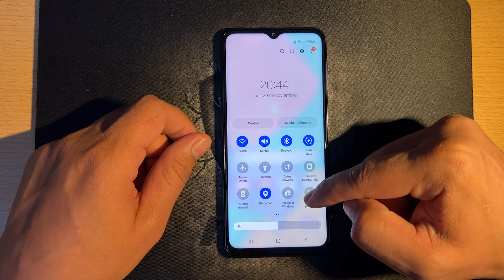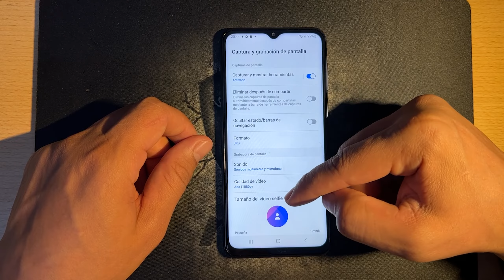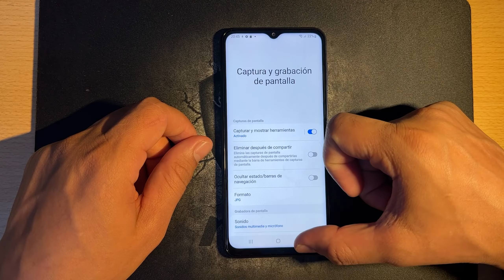Como Grabar la Pantalla en Samsung Galaxy M33